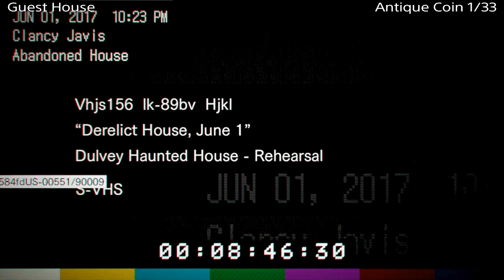Resident Evil 7 Madhouse All Collectables: Part 1 - Guest House and Main House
All collectables per section. Files, Antique Coin, Mr. Everywhere. Leading up to all 33 Antique Coins on Madhouse difficulty.